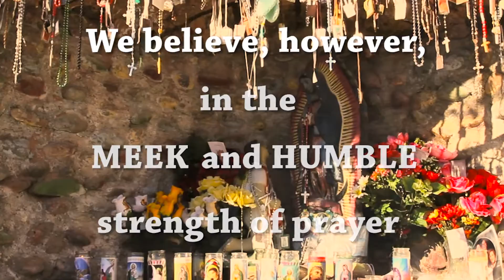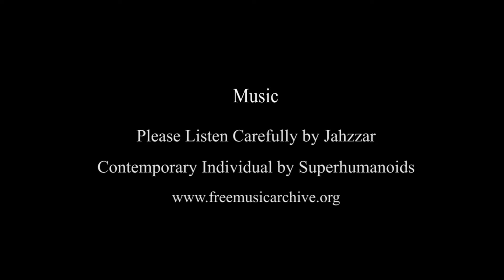"We believe in the strength of prayer, peace alone is holy" - Pope Francis